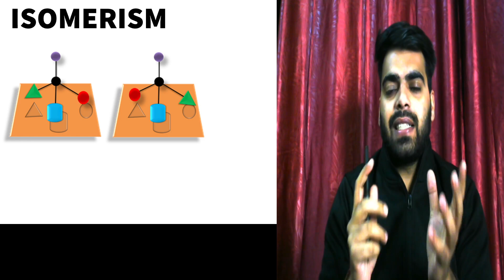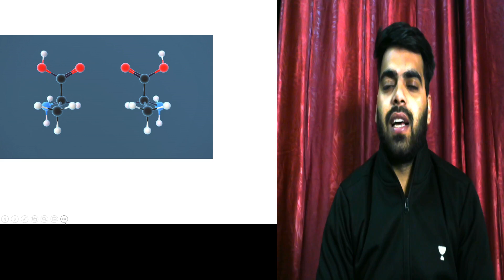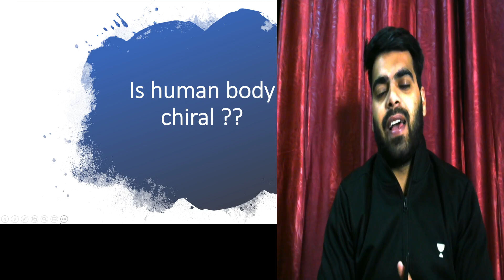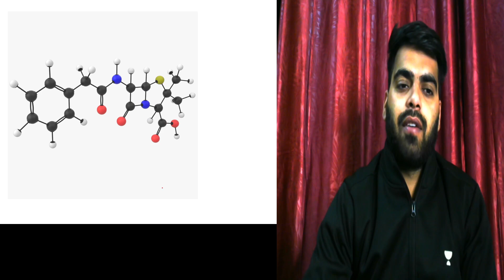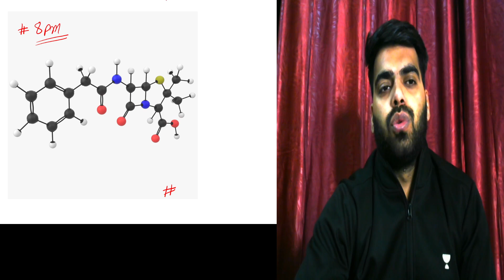Master Yourself in Isomerism on UNACADEMY Free Special Class | Rajat Dhaka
Isomerism is the phenomenon in which more than one compounds have the same chemical formula but different chemical structures. Chemical compounds that have identical chemical formulae but differ in properties and the arrangement of atoms in the molecule are called isomers.
Understand this chapter briefly in Rajat Dhaka free special class, Rajat Dhaka shares his various preparation strategy along with examples which will help you to crack the exam.

Unacademy brings you, PerfectioNEET! This channel will help you in preparing for NEET 2021 exam with great ease and detail.

Rajat Dhaka and other top educators are teaching live on Unacademy Subscription.

Unacademy Subscription Benefits:

1. Learn from your favorite teacher
2. Dedicated DOUBT sessions
3. One Subscription, Unlimited Access
4. Real-time interaction with Teachers
5. You can ask doubts in a live class
6. Limited students
7. Download the videos & watch offline